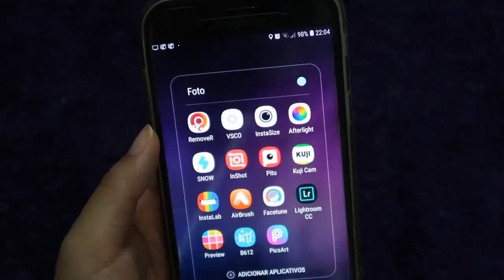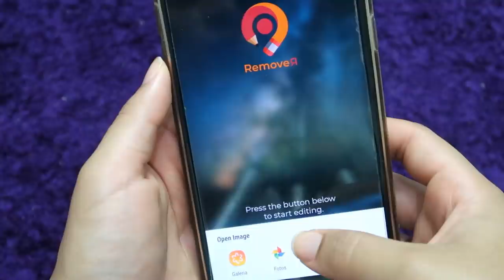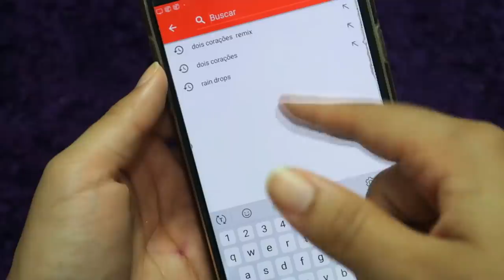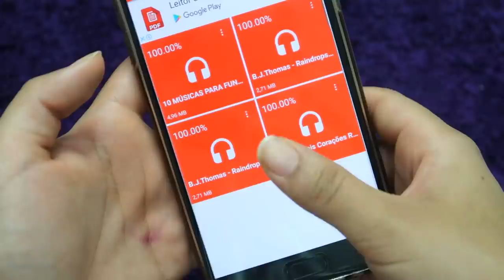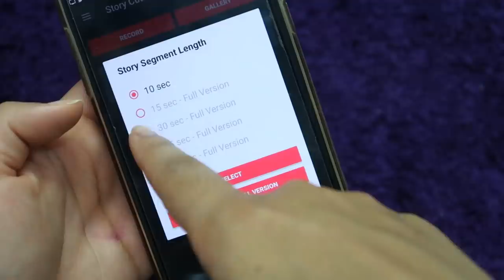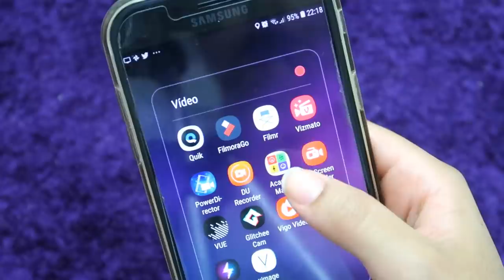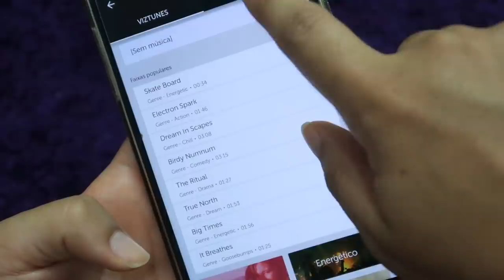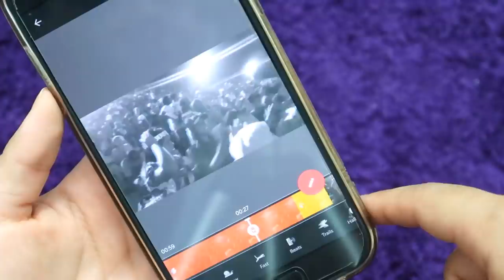APPS QUE VOCÊ PRECISA TER!!! #3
E hoje compartilho apps que tenho usado muitoo, e que vale muito á pena vocês baixarem!!

ps : o app remover R na playstore esta como. "remover objeto a partir de photo_objeto não desejado obj"

apps mencionados neste vídeo: RemoverR, Tube Player, Vizmato e Hype Text (todos vcs encontram na playstore)

~ Novo por aqui? Vem cá conhecer melhor o Canal! ~

- Editor de Vídeo : Vegas Pro 15
- Editor de Capa : Photoshop
- Câmera : Nikon Coolpix P510
- Celular : Galaxy A7 2017

*Curiosidades!*
Onde mora? RJ (Baixada Fluminense)